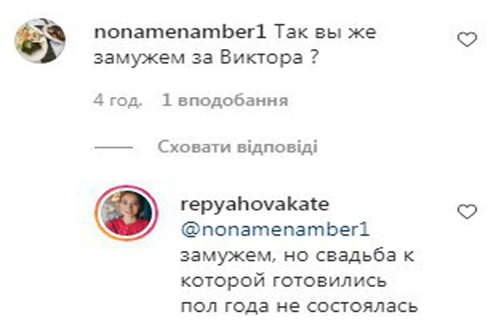Жена Виктора Павлика отменила их свадьбу на 80 гостей: ни о чем не жалею.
Жизнь свадьба ВикторПавлик Подробней на Катерина Репяхова объяснила, почему большое праздничное мероприятие по случаю свадьбы отменили. Катерина Репяхова сообщила фанатам о том, что ее свадьба с Виктором Павликом отменена. Она обратилась к поклонникам и объяснила, почему было принято такое решение. Жена Виктора Павлика Катерина Репяхова сообщила, что официальное мероприятие по случаю их вступления в брак отменено. Пара расписалась в Киеве 29 мая, но праздничное торжество было перенесено на август и была выбрана дата – 18 число. Источник